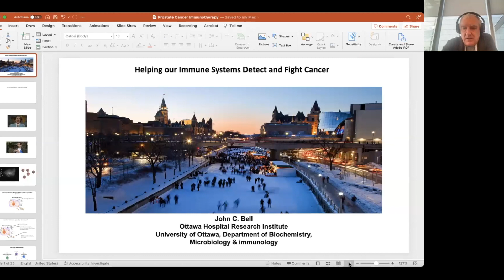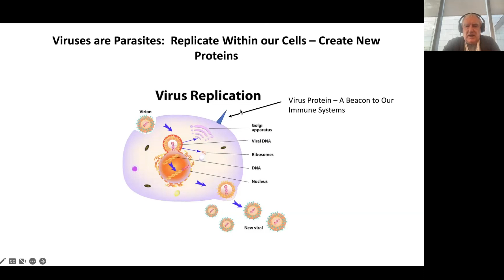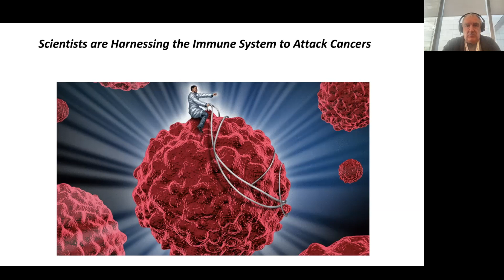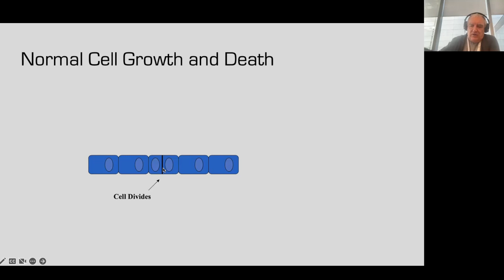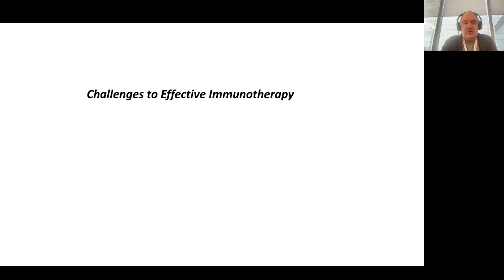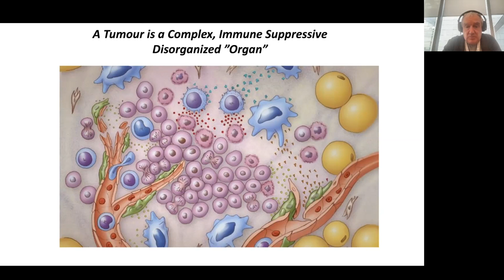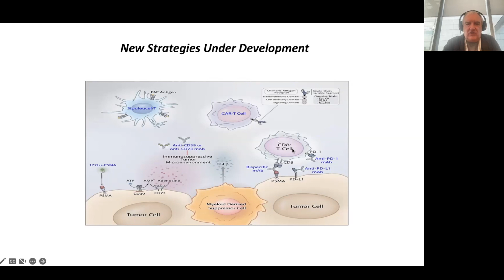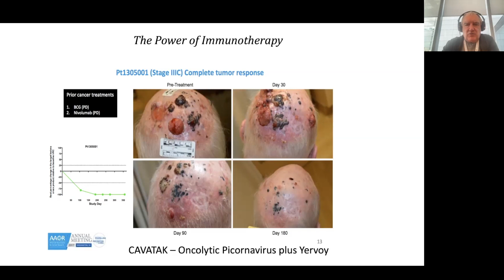Immunotherapy for Prostate Cancer with Dr. John Bell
This video is a recording of Prostate Cancer Canada's March 2023 Coast to Coast Support Group meeting held over Zoom.

Dr. John Bell is a Senior Scientist at the Ottawa Hospital Research Institute.

Dr. Bell is speaking here on immunotherapy for prostate cancer.

For more information on Prostate Cancer Foundation BC (formerly Prostate Cancer Foundation BC), a nonprofit proudly providing leadership and resources in prostate cancer support, awareness, and research since 1997, please visit: prostatecanada.ca

The views, information, and opinions expressed in this video are those of the individuals involved and do not necessarily reflect the official policy or position of the Prostate Cancer Foundation Canada (PCFC) or its employees. PCFC is not responsible and does not verify for accuracy any of the information contained in the videos available for watching on this site. The primary purpose of these videos is to educate and inform, but these videos do not constitute, or replace, medical or other professional advice.